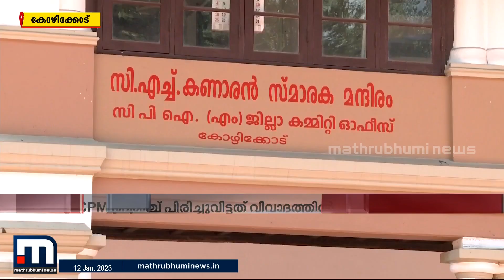കോഴിക്കോട് ജില്ലയില്‍ സിപിഎം ബ്രാഞ്ച് പിരിച്ചുവിട്ടത് വിവാദത്തില്‍ | Mathrubhumi News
കോഴിക്കോട് ജില്ലയില്‍ സിപിഎം ബ്രാഞ്ച് പിരിച്ചുവിട്ടത് വിവാദത്തില്‍

Happy viewing!